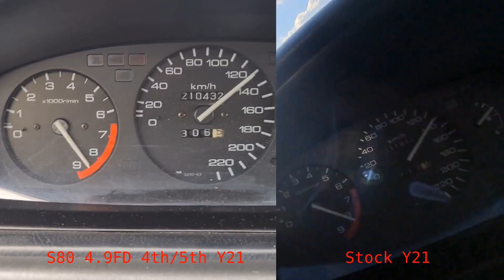B16 Skunk2 Tuner 2 with S80 Gearbox 4.9FD vs. Stock Y21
just a little comparison between my two gearboxes. to be honest it wasn't exactly the same tune(the one on Y21 was better) and the S80 one was taken in mid summer at high temps, while the other one was taken in march at cooler temps. but imo the Y21 works better, because the kmh's are climbing faster on a straight line and i really liked the 3rd gear more.

fyi the engine is running again with new Ferrea HiComp Valves and Stock B16 Camshafts. Skunk2 Intake cam and AEM (China Fake)exhaust Cam gear broke last year.

swapped out the shitty CC Stage 2 Clutch(clutch had contact with the springs on the disc, so this caused my granny shifting here). Replaced with a Exedy OEM and is now super smooth.